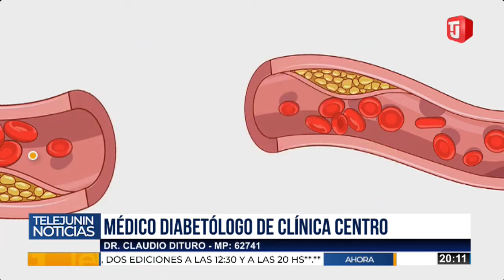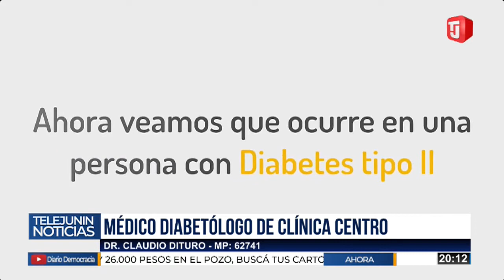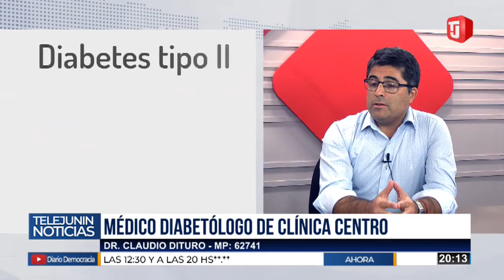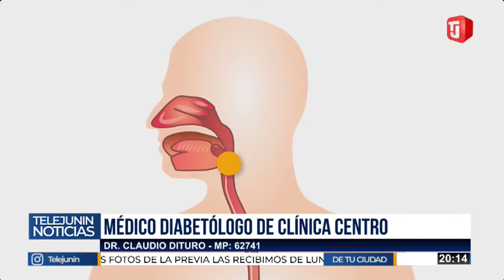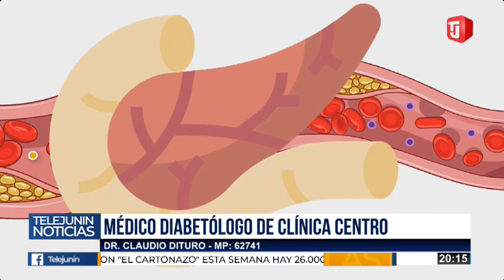CLUADIO DITURO - MÉDICO DIABETÓLOGO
Dr. Claudio Dituro. MP: 62741
Médico diabetólogo de Clínica Centro.